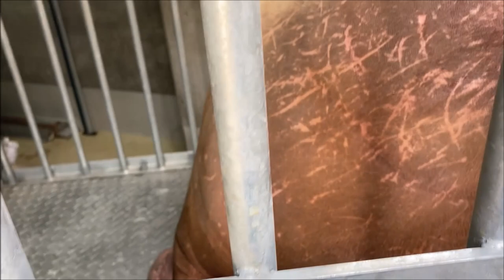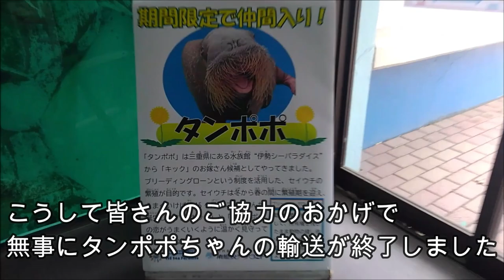【セイウチ】タンポポちゃん無事に到着しました(^^)/ （伊勢シーパラダイス／水族館）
2021年2月16日にセイウチのタンポポちゃんが南知多ビーチランドへ短期お嫁入した時の様子です(^^)/
たくさんの方々にご協力頂いて無事に到着しました！
約１ヵ月間お世話になりますm(_ _)m